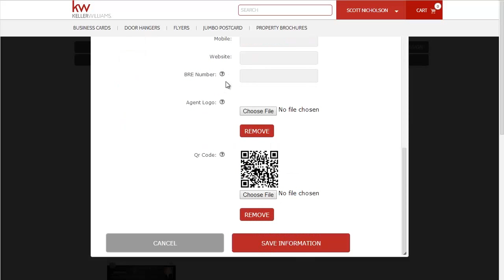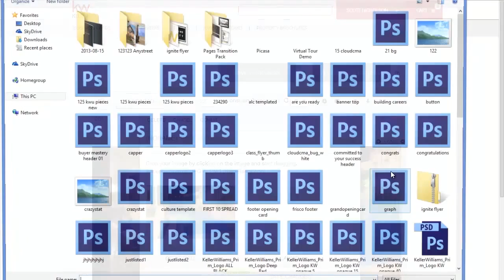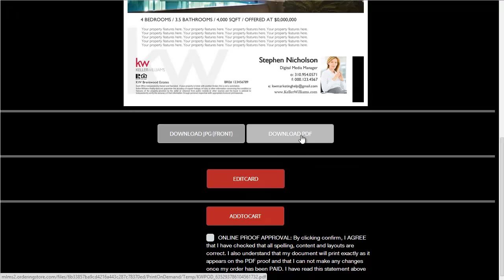MLMS Tutorial Flyers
Learn how to customize & edit your own flyers using the Michael Lewis Marketing Suite.

Want to leverage your business even further? Contact our US based, Keller Williams Marketing specialist for a free consultation